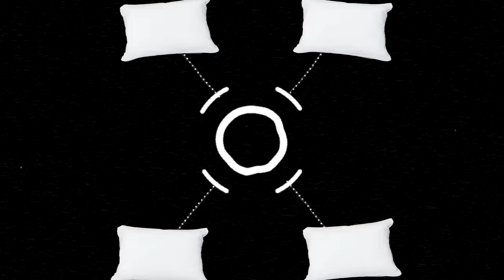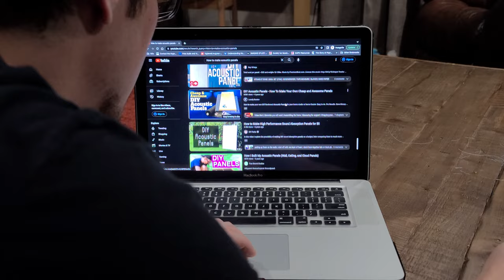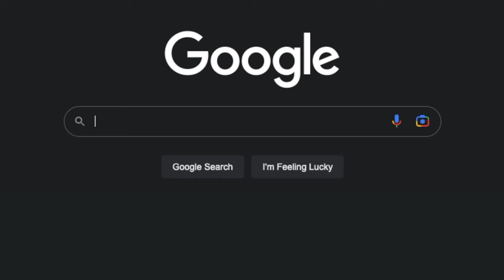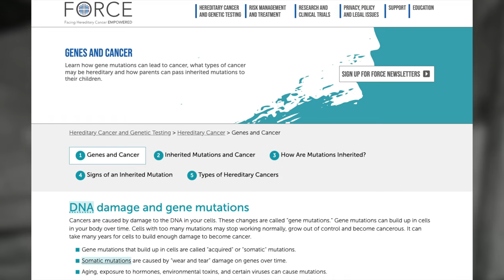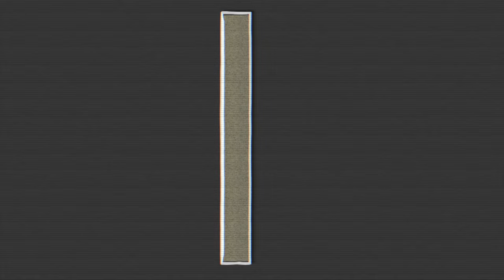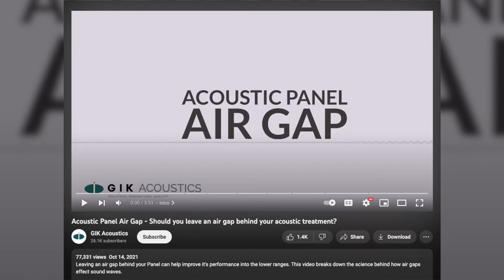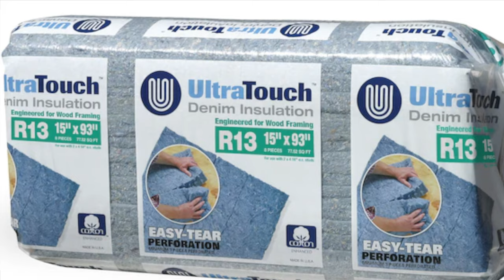Making Sound Panels so my Studio Won't Sound like a Bathroom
In this video, I'll show you how I transformed my music studio from sounding like a public bathroom to a professional recording space using simple materials.

I'll take you through my ideas, trials and tribulations, and what I learned along the way, as well as what I could have done to improve the build.

Better materials to use:
☑️ Speaker Fabric ➡︎